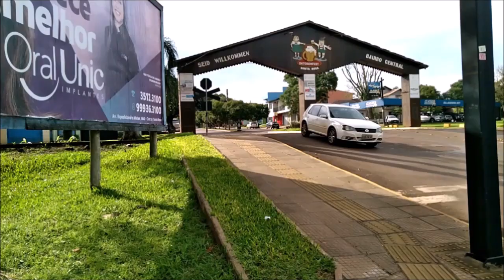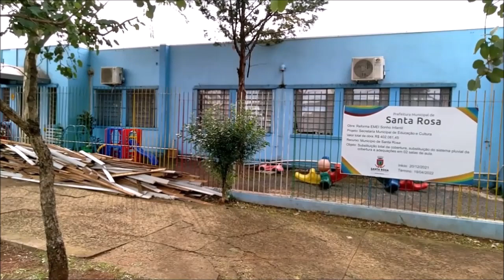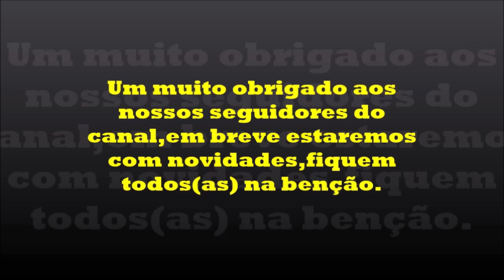Bairro Central em Santa Rosa no RS.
Vila Oliveira e Vila Beatriz (Bairro Central).